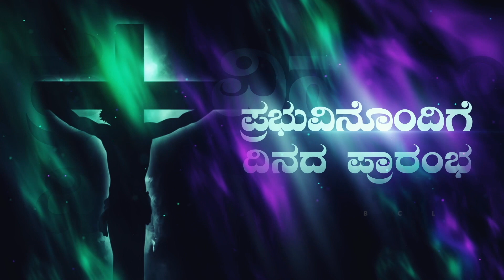Begin the day with the Lord. ಪ್ರಭುವಿನೊಂದಿಗೆ ದಿನದ ಪ್ರಾರಂಭ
Our Lord is the Lord of the Universe. He is the Lord to king David. There is no match for His name and His personality. He is God of the Universe. He is the Lord of Lords. Let us adore Him.